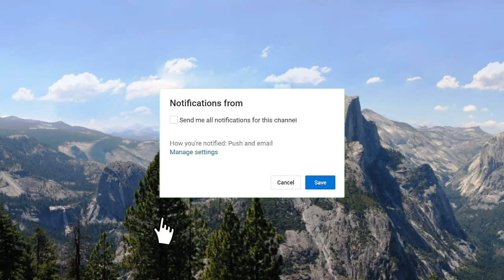AKUN MASIH HIDUP ! ! ! (Ft.GTA SA HD TRAILER)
Selamat datang di channel Mas Richard OFFICIAL
salam Youtubers & Viewers 😎 bantu saya mengembangkan channel saya ini dengan mengklikk link di bawah ini !

Buruan tonton dan agar tidak ketinggalan vidio vidio update lainnya klik link di bawah ini 👇.

Terus dukung channel kecil saya ini untuk terus berkembang dalam membuat konten yang menarik untuk kalian semua 😎.

BUDAYAKAN TONTON HINGGA HABIS
JANGAN LUPA KRITIK & SARANNYA GUYS.

SALAM YOUTUBE -_-

Terus support channel saya agar lebih  maju kedepannya !